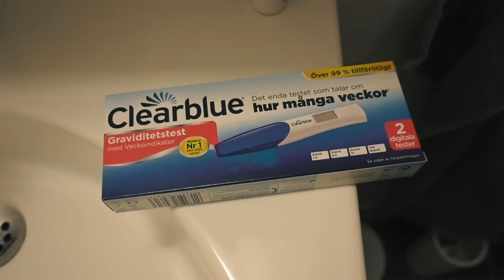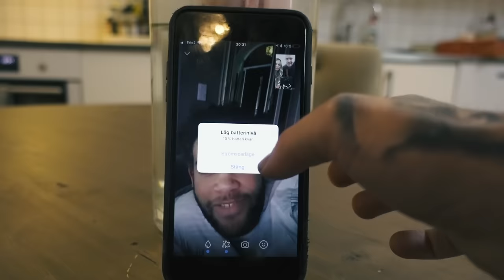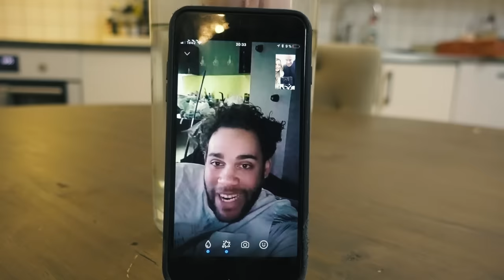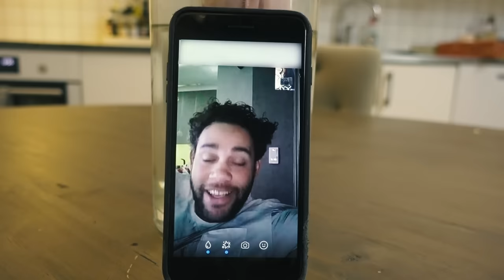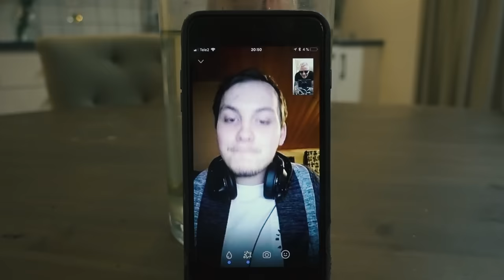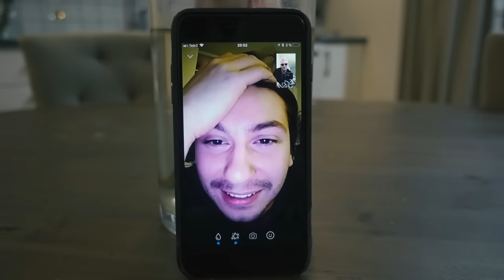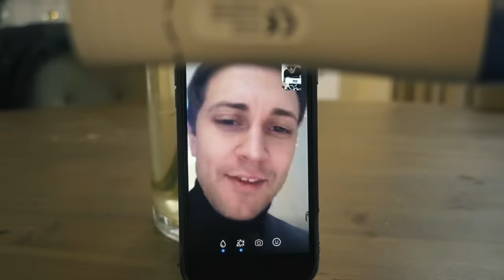JONNA ÄR GRAVID